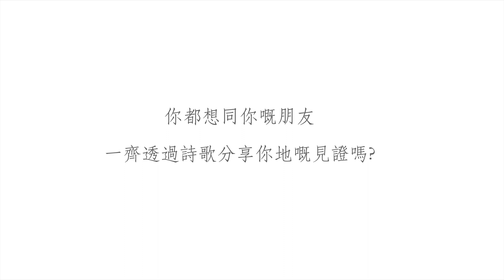科大學園傳道會 Jesus Week 2016 YOLO 詩歌歌唱比賽宣傳《不要憂慮》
🎊一年一度既Jesus Week就快到啦🎊

今年除左繼續有counter之外，仲有萬眾期待既🌟 詩歌歌唱比賽🎤🎼🌟

如果你自認你既歌聲係天籟之音，五音不全，繞梁三日，石破天驚🗿既話，就快啲係下面條link度報名啦！👐

💓提提大家: 每個參賽單位需最少有一位基督徒💓

🔥 23/10 23:59pm截止🔥

仲唔快啲叫你既組長，朋友，langmate，roommate同你一齊參加?!🏃💃